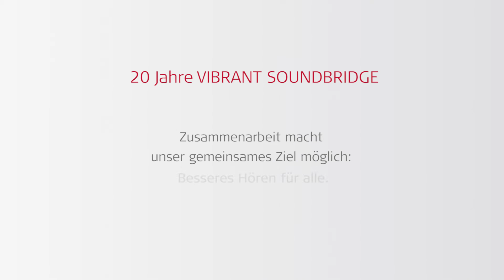Interview with Dr.med. Lenarz and VSB user Mrs Nacke on the VIBRANT SOUNDBRIDGE middle ear implant